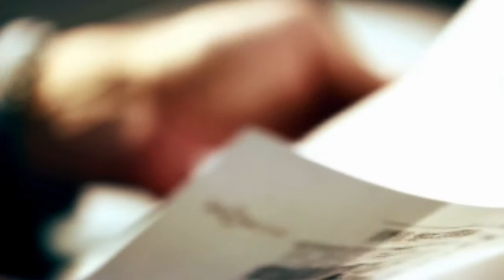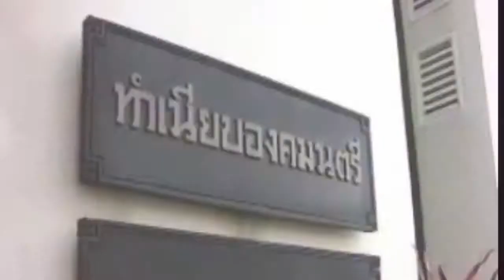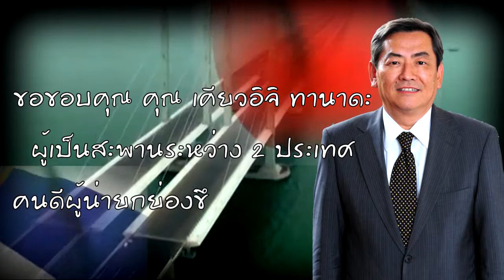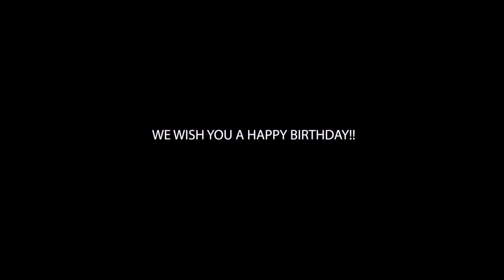Final Tanada Hbd 2013 5